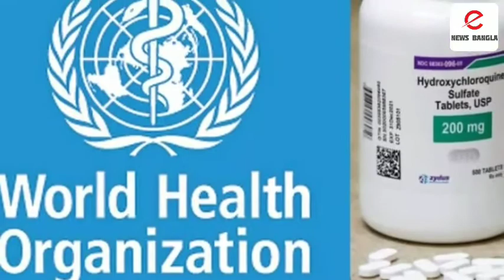করোনা কমার আশার আলো দেখতে পাচ্ছে না হু